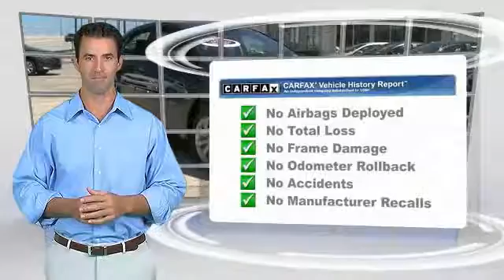2016 Toyota Corolla Metairie LA 9TR1332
2016 Toyota Corolla LE

Lakeside Toyota
3701 North Causeway

You'll love this 2016 Toyota Corolla. This is a sedan you'll want to take home. With 1708 miles, it features Automatic transmission and an exterior color of Slate Metallic. Call and get in touch with Lakeside Toyota directly, and be the first to open the sedan door today!